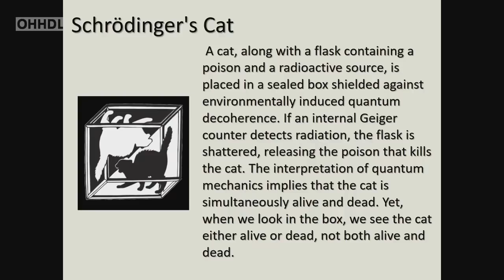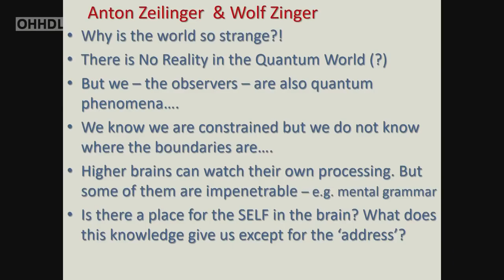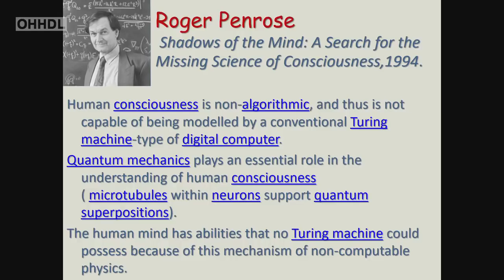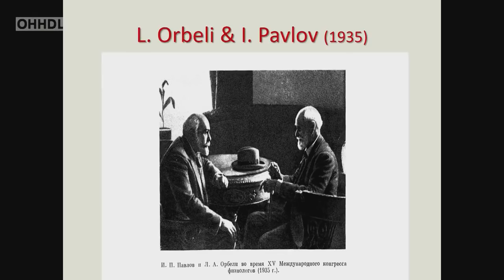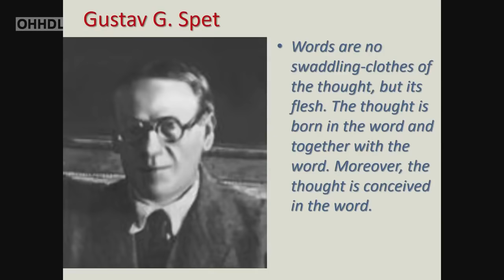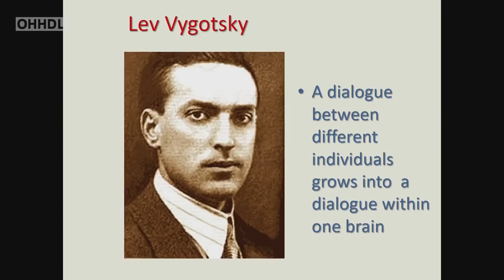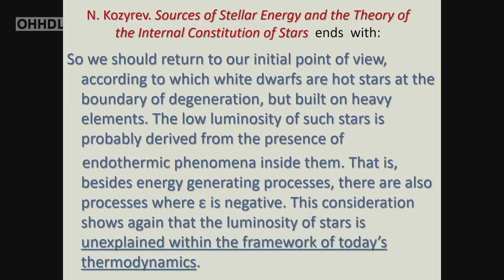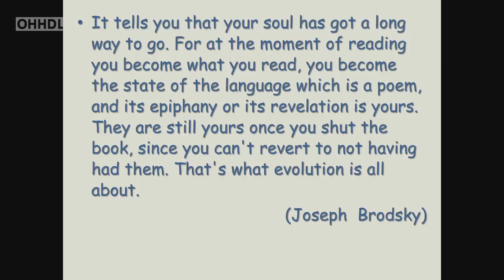Выступление Татьяны Черниговской на встрече Далай-ламы с ведущими российскими нейроучеными в Дели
Профессор Факультета Татьяна Черниговская приняла участие в двухдневной встрече Далай-ламы XIV с ведущими российскими нейроучеными в Дели.

«Настало время, чтобы изменить сознание с помощью повышения уровня образования, уровня осознанности, - отметил Далай-лама. - Важно донести до людей, что идея деления мира на "своих" и "чужих" устарела. Нам нужно отказаться от такого разделения, потому что это источник насилия. Все мы часть человечества, и моя задача заключается в том, чтобы продвигать идею единства всего населения планеты».

Вместе с экспертами духовный лидер обсудил результаты последних исследований российских ученых, которые касаются сознания, эмоций, личности, медитаций и много другого. Профессор СПбГУ Татьяна Черниговская выступила с докладом «Чеширская улыбка кота Шредингера: язык и сознание». Она отметила, что сегодня особого внимания нейроученых заслуживают музыка и язык, в частности поэтическое слово, и новая наука биолингвистика как раз пытается найти универсальные черты эволюции биологических систем и языка.

«Если мы уберем всех людей с планеты, будет ли музыка, математика? Я не спрашиваю о бумаге и других носителях, где все фиксируется, - рассказала Татьяна Черниговская. - Вопрос: будет ли музыка и математика, если не будет людей, которые слушают и думают? Мой ответ - нет. Музыка Моцарта без слушателя станет просто колебанием воздуха».

Далай-лама отметил, что в своем докладе профессор СПбГУ объяснила принцип взаимозависимости всех вещей. «Вы рассказывали о взаимозависимости объекта и субъекта, однако такова не только суть их отношений, но и природа всех явлений в мире», - сказал он, добавив, что об этом же говорится в одном из самых известных буддийских текстов - «Сутре сердца».

Встреча Далай-ламы с российскими исследователями «Природа сознания» проходила в рамках международной конференции «Фундаментальные знания: диалог между российскими и буддийскими учеными». В дискуссии приняли участие члены-корреспонденты РАН и РАМН, эксперты в области нейронаук, молодые исследователи, а также буддийские геше (ученые) и молодые монахи, которые недавно прошли обучение естественным наукам.

Фрагмент видео:  Далай-лама и российские ученые. Диалоги о природе сознания.
Сессия 2